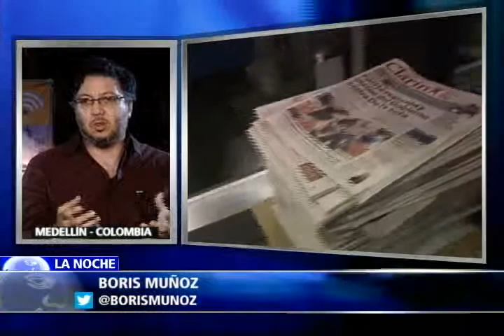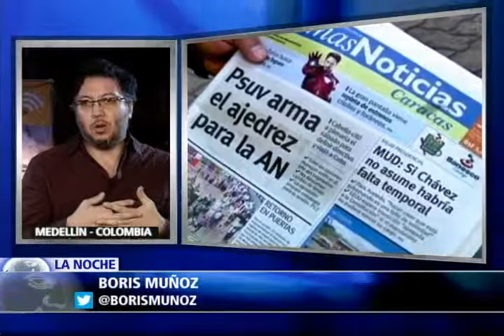LA NOCHE DE NTN24 PRESENTE EN MEDELLÍN, COLOMBIA EN LOS PREMIOS GABRIEL GARCIA MÁRQUEZ DE PERIODISMO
Países difíciles de contar.

Verdugos de la libertad de prensa.

Gobiernos del continente enquistados en el poder y que garantizan su permanencia en él, utilizando leyes y jueces para silenciar las voces críticas.

Hoy el programa La Noche de NTN24 presente en Medellín, Colombia como medio de comunicación aliado en la entrega del premio Gabriel García Márquez de Periodismo,  en el marco de este importante certamen tres reconocidos periodistas de México, Venezuela y Nicaragua debaten y analizan sobre el estado de la libertad de prensa en América Latina y las principales amenazas que enfrentan a diario en sus países para contar historias y revelar denuncias.